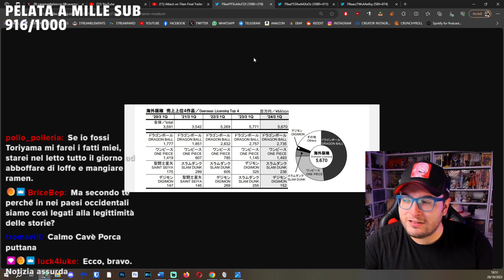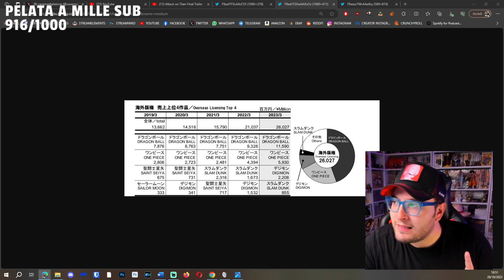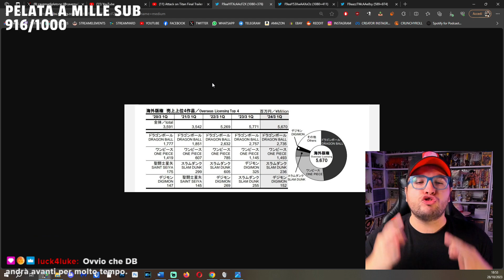Lo ODIATE TANTO ma Dragon Ball Super VENDE PIÙ di One Piece